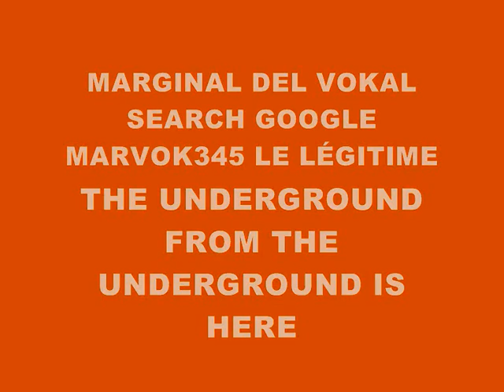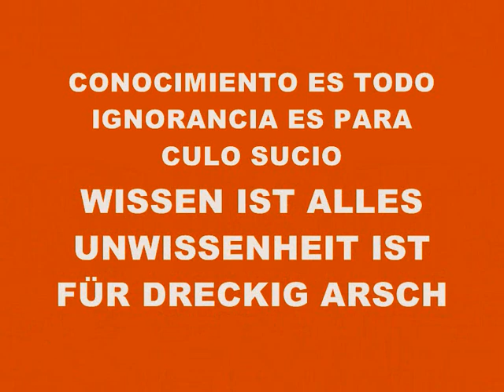MUSIC 1536-SUPER WEIGHT-PRODUCED IN MY PLAYSTATION 2 MARVOK345